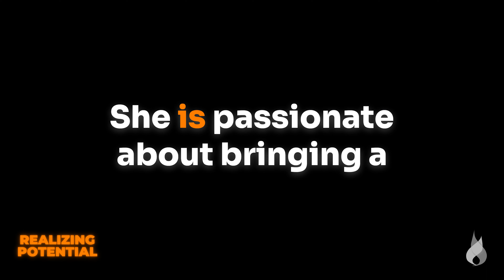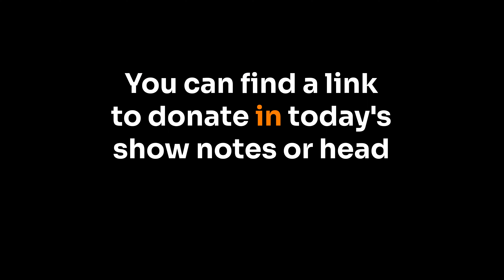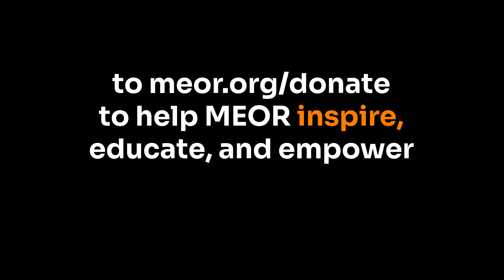Through the Lens of a Documentary Filmmaker - Elisheva Hudson - Realizing Potential Ep 4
Join us for a conversation with Elisheva Hudson, a documentary filmmaker for over 15 years and beloved Meor Alumna. She has done work across the globe, in both the promotional and documentary spheres.

After receiving her Masters, she came to Israel and created Hudson Films, a company that helps businesses and non-profits increase their visibility and impact through powerful story-driven films. She is passionate about bringing a more authentic and story-driven approach to the promotional film world, and breaking down how we interact with our audiences. Enjoy!

0:00 Podcast: Intro
01:01 Who Is Elisheva Hudson?
06:45 The Journey to Becoming A Filmmaker
11:32 How Judaism Influenced Elisheva's Story
18:07 Jewish Integrity When It Comes to Filmmaking & Storytelling
21:00 Female Jewish Empowerment & Entrepreunership
24:02 Who Has Ben Your Favorite Client to Work With?
26:21 Why Elisheva Loves Filming for Non Profits
32:34 3DQ

MEOR is a non-profit organization that exists to educate, empower, and inspire the new generation of Jewish leaders. We accomplish this through cultivating intellectual engagement with Jewish sources, developing warm personal relationships, and building passionate campus and alumni communities.

Become a supporter today at ⁠⁠